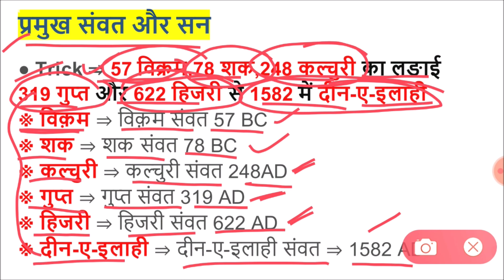प्रमुख संवत और सन | Major Samvat and Sun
सन और संवत में क्या अंतर?

भारत में कौन सा संवत चल रहा है?

2021 में कौन सा शक संवत चल रहा है?

शक संवत में कितने दिन होते हैं?

विक्रम संवत कौन सा है
शक संवत कैलेंडर 2020
विक्रम संवत कैलेंडर 2020
विक्रम संवत और ईस्वी सन् में कितने वर्ष का अंतर होता है ?
संवत और सन् में अंतर
विक्रम संवत का प्रारंभ कब हुआ
शक संवत के महीनों के नाम
विक्रम संवत क्या है